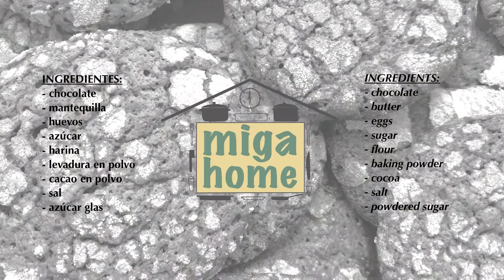Galletas de chocolate craqueladas 🍪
Un poco de azúcar para esta cuarentena.
Receta de la thermomix pero hecha a mano:

INGREDIENTES:
- chocolate
- mantequilla
- huevos
- azúcar
- harina
- levadura en polvo
- cacao en polvo
- sal
- azúcar glas

Cualquier duda, dejádnosla en los comentarios.

¡Puedes seguirnos también en Instagram!